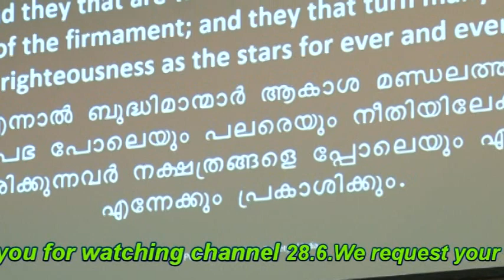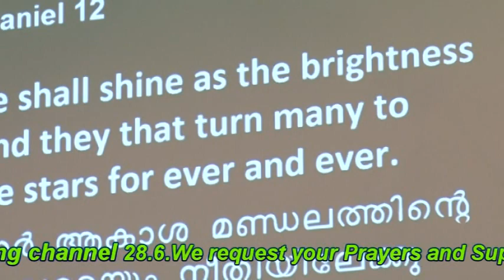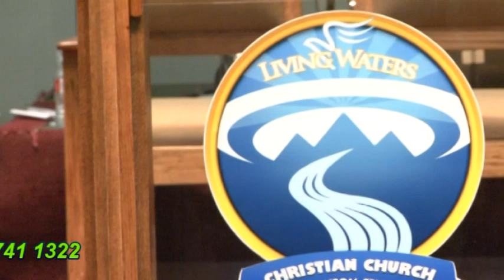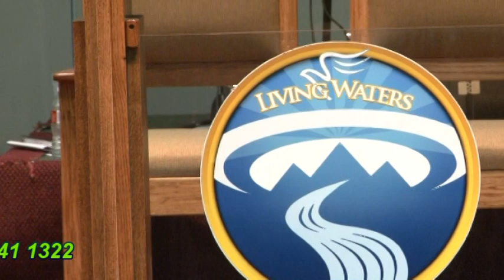Malayalam Christian Message. Pr T J Samuel.(Oasis Ministry )